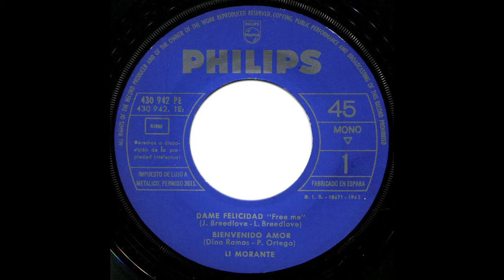Li Morante ‎– Dame Felicidad (1963)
• Sello: Philips ‎– 430 942 PE
• Formato: Vinyl, 7", 45 RPM, EP
• País: España
• Fecha: 1963
• Género: Pop
• Estilo: Vocal

• Pistas:
A1  Dame Felicidad
A2  Bienvenido Amor
B1  Dile
B2  El Ritmo De La Lluvia

1963 va a ser el gran año de Li Morante. A su debut -y despedida- como estrella cinematográfica se une la edición de sus dos mejores EP. En éste, que es el cuarto de su carrera, apuesta sobre seguro con cuatro buenas canciones muy conocidas y que todavía hoy son recordados. El problema de la apuesta es que dichas canciones conocieron más de una docena de versiones cada una… y todas bastante parecidas. “Dame felicidad” fue un tema que también grabó Gelu en una versión realmente similar. Es una canción grande que requiere una buena voz y que Li solventa de forma convincente.

"Bienvenido amor" fue uno de los temas que colocaron a Palito Ortega en el pedestal de los compositores hispanos. Una canción que destila alegría juvenil y ganas de bailar, que Li Morante literalmente borda.

El viejo “Tell him” del grupo vocal negro The Exciters ha sido una de las canciones más versioneadas de la historia del pop español. Alberto Cortez, Gelu, Luis Aguilé, Rosalía, José Guardiola y hasta Antonio Machín la cantaron. Li hace una versión aseada que poco aporta a uno de los estandartes de la historia de la música pop.

¿Y qué decir del “Ritmo de la lluvia”? Otro tema archiconocido con el que Li alcanza su cima de insinuación juvenil y que fue grabado por casi todos los solistas masculinos y femeninos de la época, incluyendo a su paisano Miguel ,entonces Mike Ríos, y por grupos vocales como Los H.H. Buena lectura de este inmortal hit.

En suma, el mejor disco en conjunto de Li Morante, gracias a cuatro temas de lo mejorcito del primer lustro de los 60, que ella hace brillar con versiones muy aceptables.